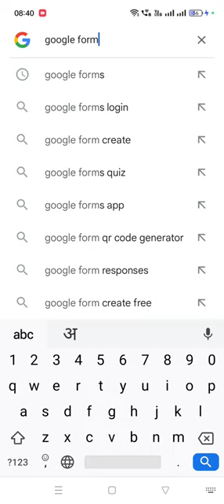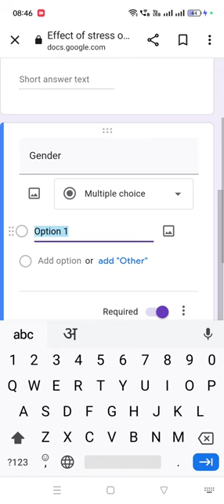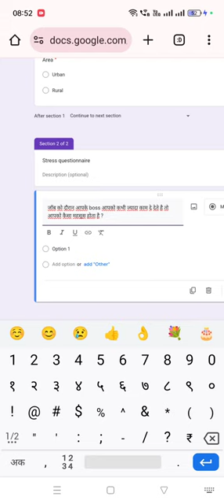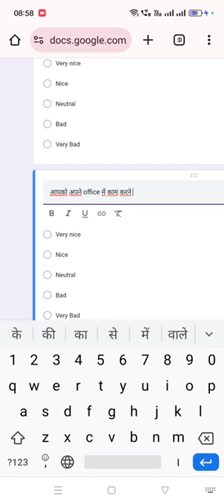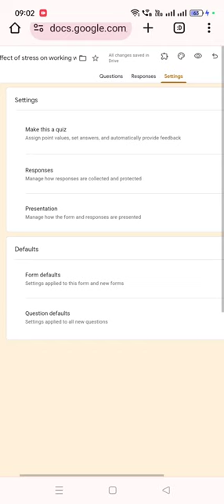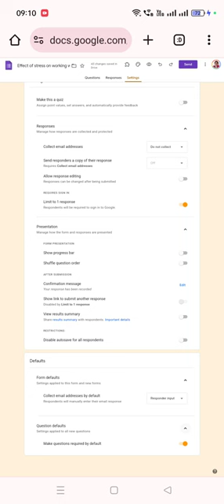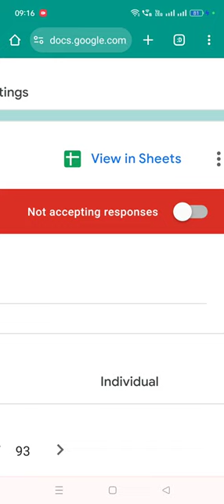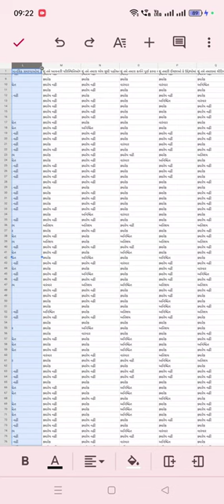Ph.D या Research Paper में Data Collection के लिए Google Form कैसे बनाएं ?